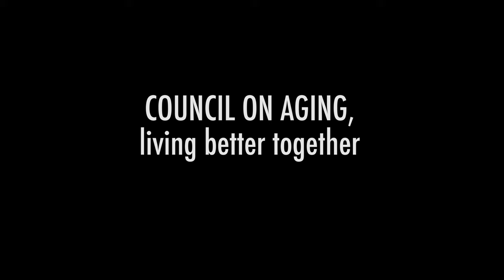91 YEAR OLD CYCLIST: COUNCIL ON AGING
A 91 year old rides 150 miles a week on his bike.